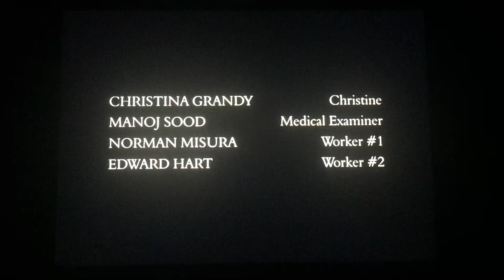John Wells Productions/Warner Bros. Television (2006)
Taken from “The Evidence” on ABC (2006)